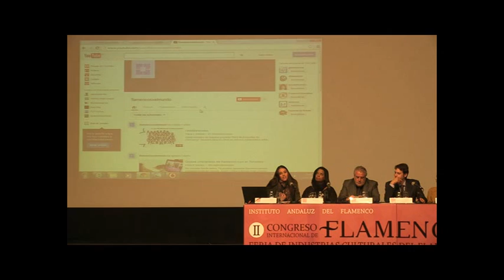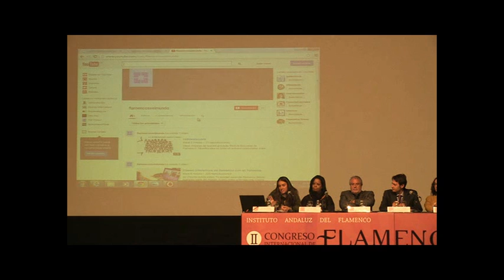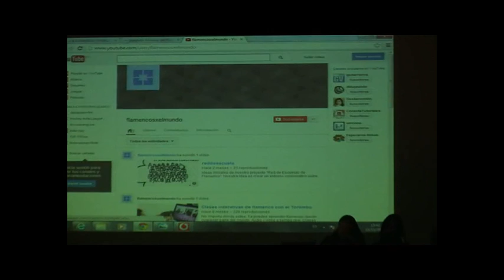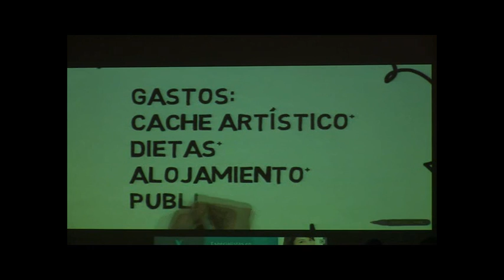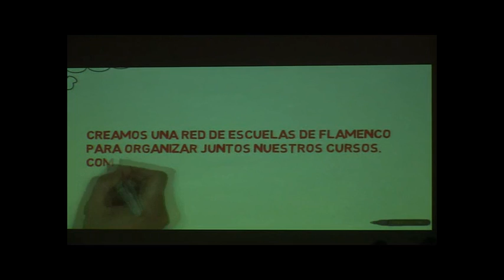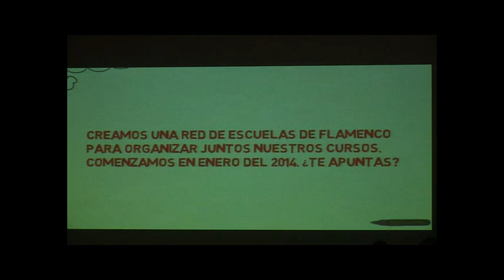II Congreso Internacional del Flamenco.Mesa de trabajo El flamenco en los medios de comunicación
En Noviembre de 2013 se celebró el II Congreso Internacional de Flamenco, organizado por el Instituto Andaluz del Flamenco en Córdoba.
Mesa de trabajo "La presencia de flamenco en los medios de comunicación a escala internacional y su presencia multimedia".
Moderador: D. Andrés Mellado, Jefe de Prensa de la Consejería de Educación, Cultura y Deporte.

Participantes:

Radio Televisión de Andalucía. RTVA. D. Joaquín Durán Ayo. Subdirector de Canal Sur Radio y Televisión.
Flamenco-world.com. Dª. Silvia Calado. Directora. Revista online y tienda online internacional.  Procesos de comunicación digital de la actualidad del flamenco.
Flamencosporelmundo.com. Dª. Daliris Gutiérrez. Fundadora. Portal pionero en la oferta de clases de flamenco online y cursos de flamenco en diferentes zonas del mundo.
Radio France Cultura. Dª. Cristina Diger.
Producciones Vida Flamenca. Dª. Beth Nesbit. (Los Ángeles).  Fundadora